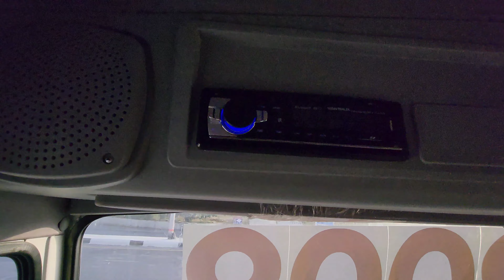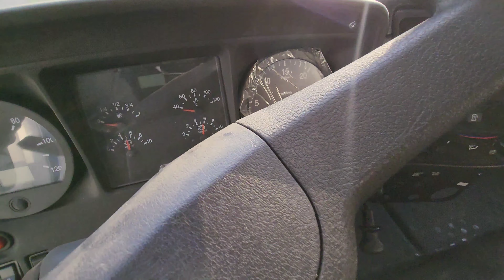AKSIYA BOSHLANDI 15 % TO'LOV XOLOS. +99891 206 90 09 +99891 666 60 67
Kamaz narxlari